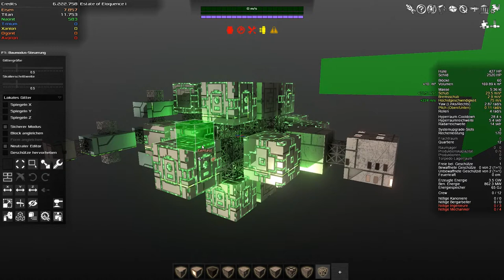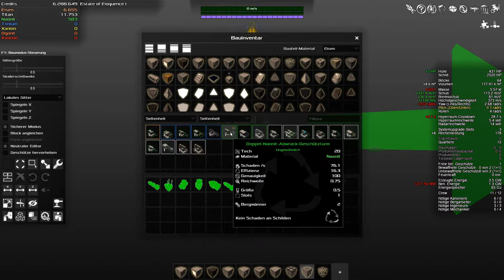Let's play Avorion Folge 112 Deutsch